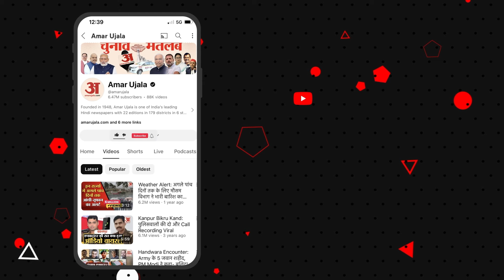Amarnath Yatra: बाबा बर्फानी की यात्रा पर निकले श्रद्धालुओं ने दर्शन से पहले क्या कहा?